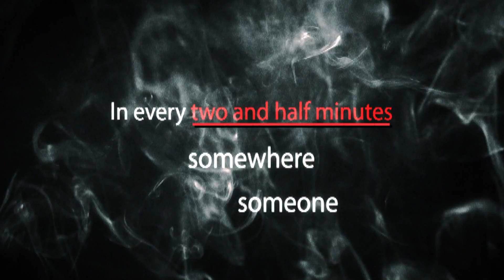RAPE__A humankind catastrophe (DOCUMENTARY) HD Trailer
RAPE   A humankind catastrophe  (Documentary Film) Trailer HD

2 Smoking Barrel Production

Direction:                 ROHAN
Cinematography:      ROHAN
Script:                     PRANAY SINGHA RAY
VO:                         PRANAY SINGHA RAY
Edit:                        UJJAL
Graphics:                 UJJAL

Special Thanks to : Abhijit & Tapashi Deb
Your support made this project happening.